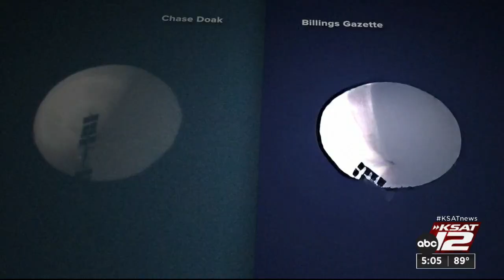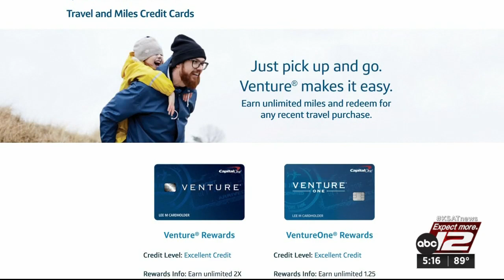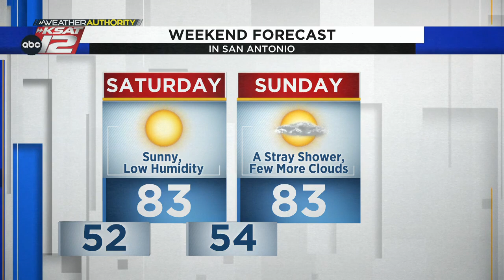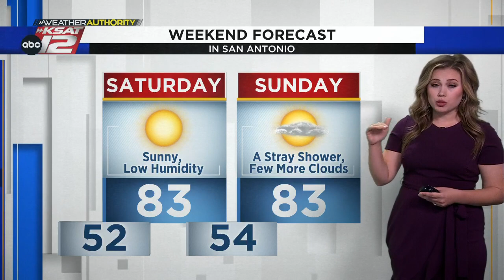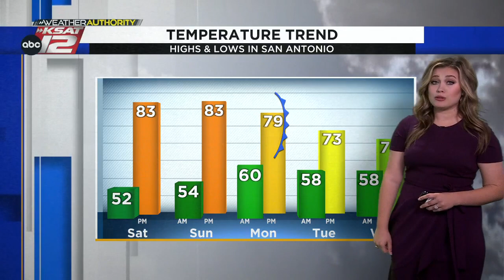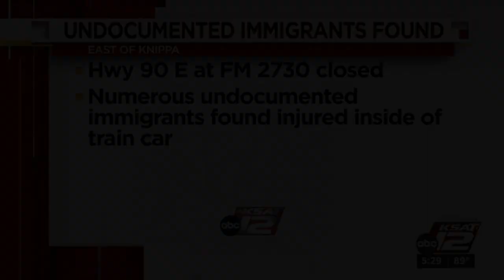KSAT 12 5 O'Clock News : Mar 24, 2023